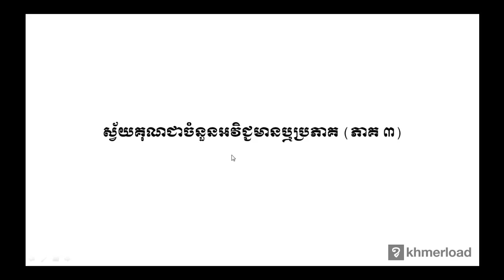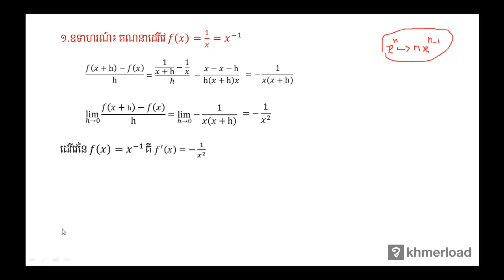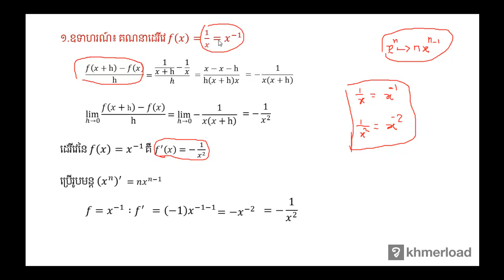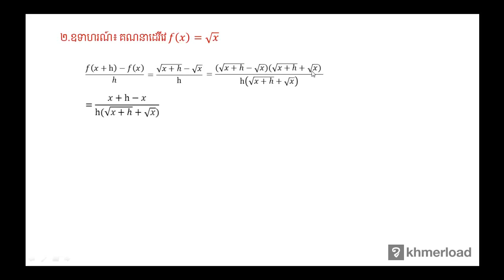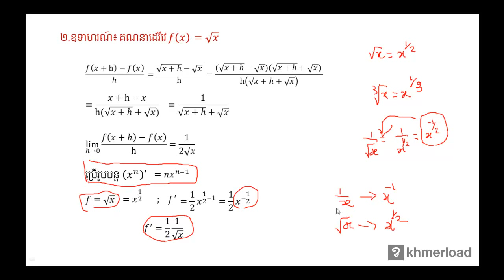គណិតវិទ្យា​ថ្នាក់ទី១២ ៖ ស្វ័យគុណជាចំនួនអវិជ្ជមានឬប្រភាគ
ដេរីវេ ៖ ស្វ័យគុណជាចំនួនអវិជ្ជមានឬប្រភាគ

បទពិសោធន៍​​ការងារ​របស់​លោក​លើ​វិស័យ​គណិតវិទ្យា​រួមមាន៖​
-បង្រៀន​គណិតវិទ្យា​នៅវិទ្យាល័យ និង​មហាវិទ្យាល័យ
-រៀបរៀង​កម្មវិធី និងសៀវភៅសិក្សាគណិតវិទ្យា
-បណ្ដុះបណ្ដាល​គ្រូ​លើ​ការបង្រៀន​គណិតវិទ្យា
-ឯកទេស​បង្រៀន​គណិតវិទ្យា​សម្រាប់​សិស្សខ្យោយ
-ឯកទេស​លើ​ការរៀបចំ​តេស្ត​​គណិតវិទ្យា​សម្រាប់ វាយ​តម្លៃ​ការសិក្សា​​សិស្ស